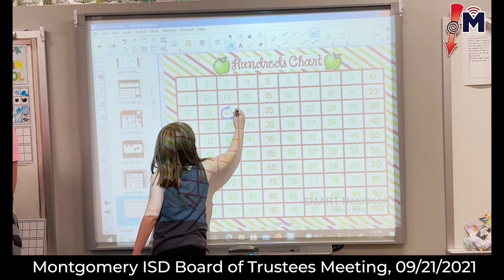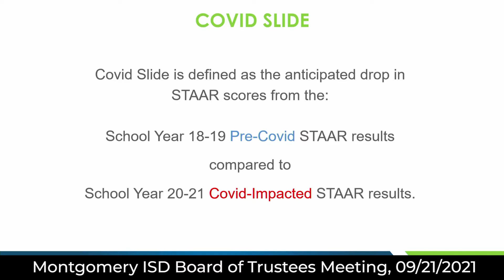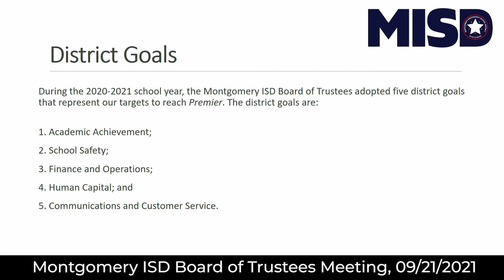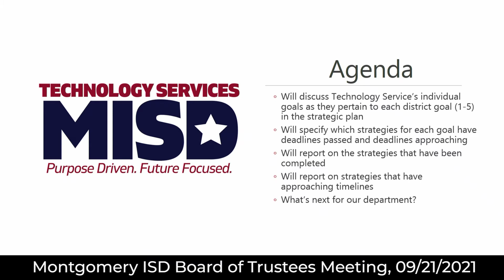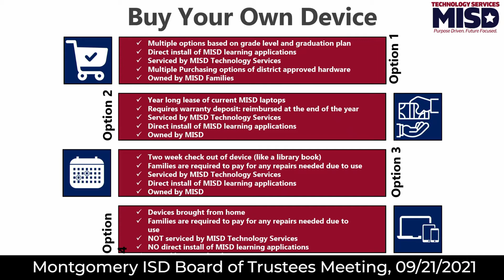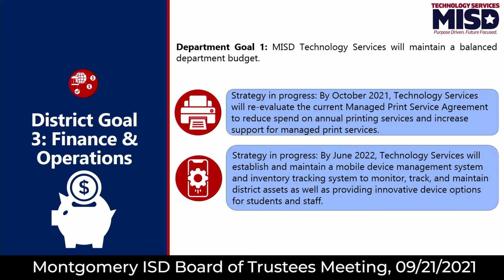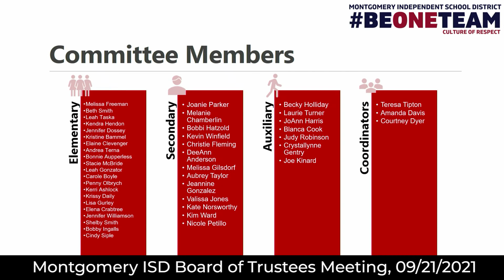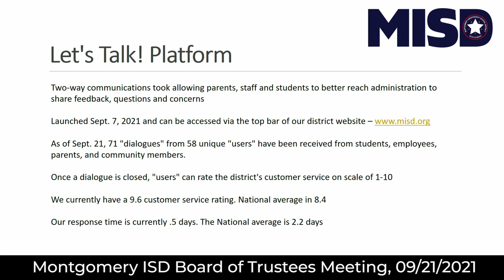Montgomery ISD Board of Trustees Meeting: 09/21/2021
The Montgomery ISD Board of Trustees convene for the monthly meeting at the MISD Education Support Center on September 21, 2021.